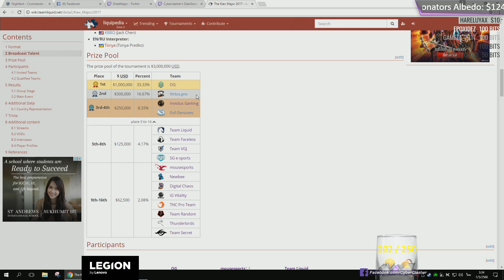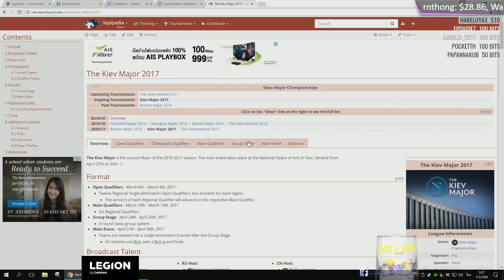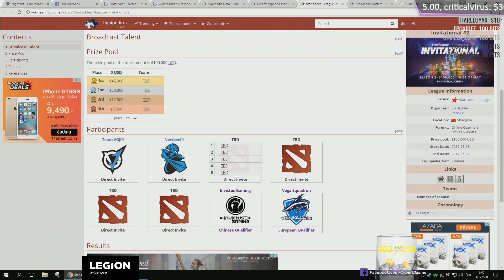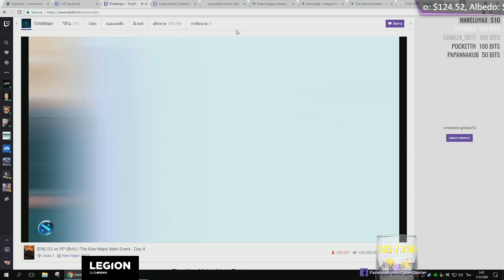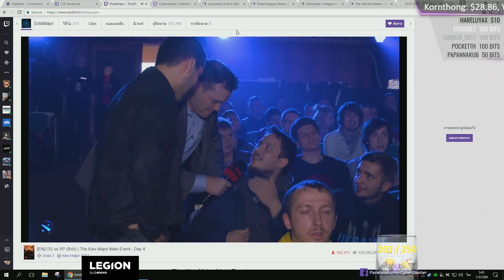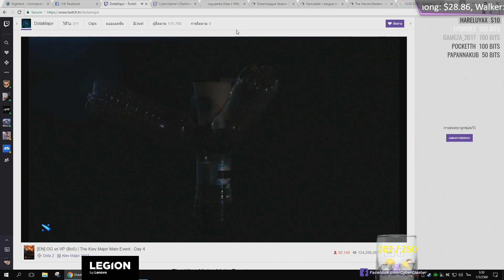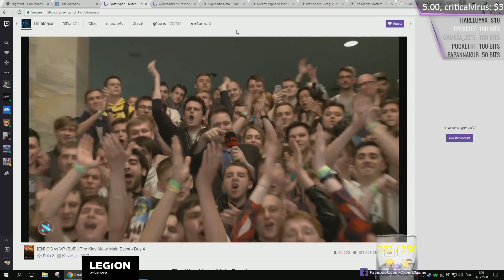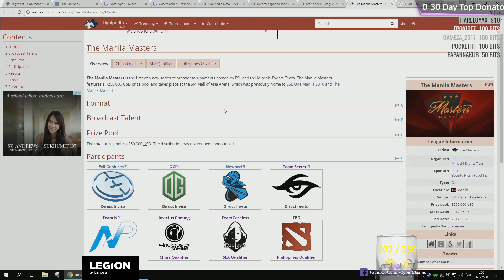[THAI] The Kiev Major Finals: OG vs Virtus.Pro Game 5 - Part 2